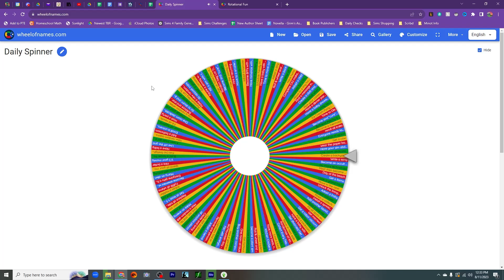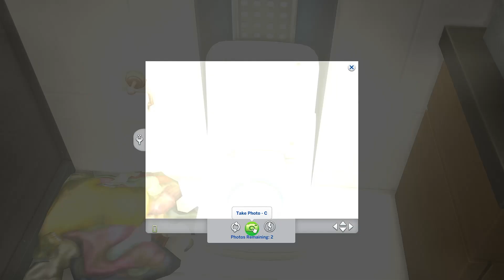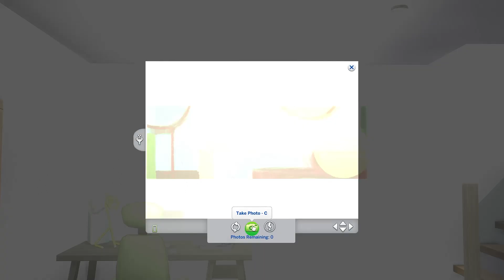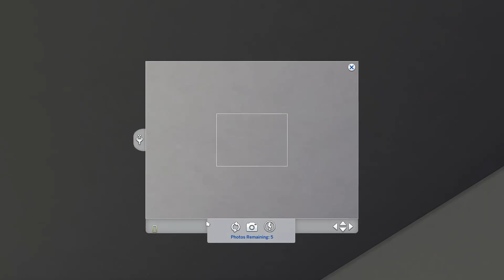The Sims 4 | Chaos Challenge | Ep 19 | Chaos Maze!!!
1. How do you get the notification that someone is having a baby?
2. Where are the rules for the Decades Challenge?
3. Where is your spreadsheet?  The link is below, but know that I'm filming ahead of what is published, so you might get spoilers. (I copied Morbid's original spreadsheet and entered my families information in.)
4. What hashtag do use for uploading to the gallery?
6. Where is the family tree for the Ultimate Decade Challenge?
7. What is the link to SweetieWright's Save File? (This is for the Career Legacy)
8. Do you have other family trees for other LPs?  Yes, They were also created by Lindz (Thanks) over on discord.
Who created your channel intro?  It was done by Torchu212.  Please let me know if you want to get in touch with the artist.